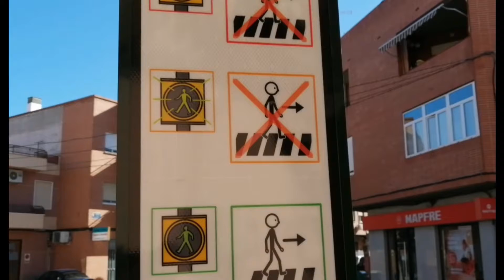Los Semáforos de la Avenida de Santiago ya cuentan con señales adaptadas para personas autistas.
El Presidente de la Junta Municipal Francisco José Ludeña y la Concejala de Movilidad Sostenible y Juventud Rebeca Pérez nos presentan la iniciativa que se ha puesto en marcha, sobre la incorporación de señales de seguridad vial en los cruces semafóricos adaptadas a personas con trastorno autista (TEA).

✅ Ya están instaladas en la Avda. de Santiago desde el Colegio FuenteBlanca hasta el entorno del CEE Las Boqueras de Santiago y Zaraiche y se extenderán a todo el municipio.

Síguenos y estate al día de todas nuestras Novedades 📲